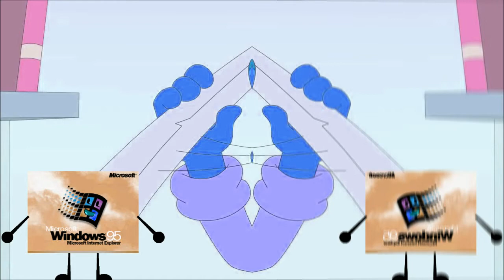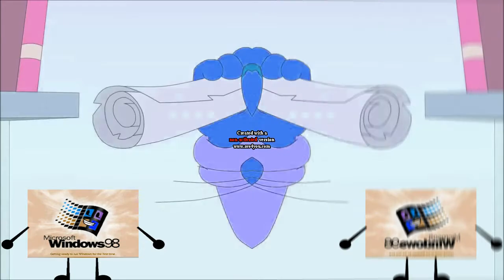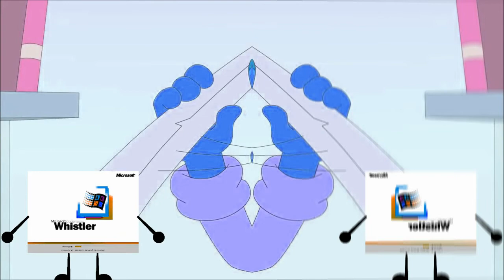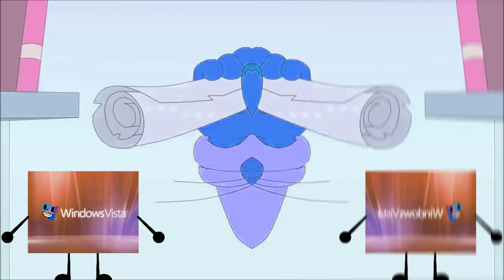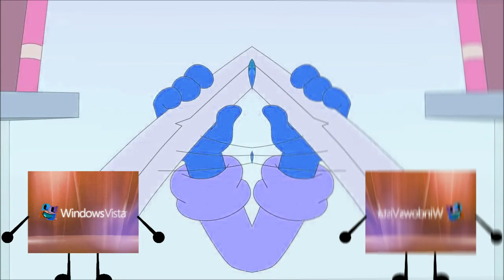Cat Leopold and Windows History Talking in Low Voice